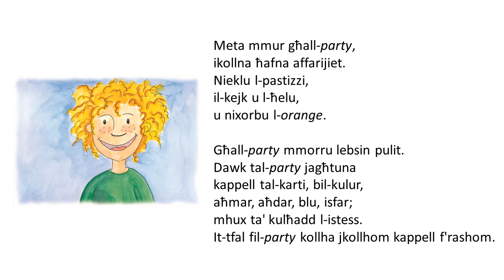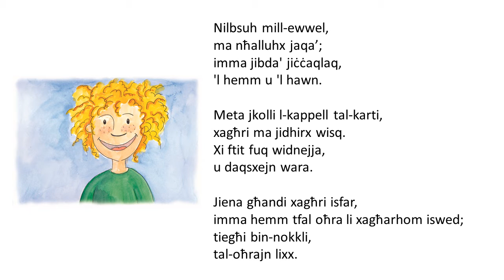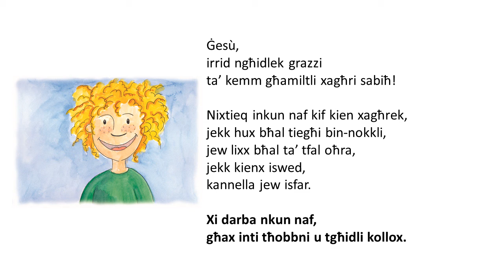8 Kappell tal-karti